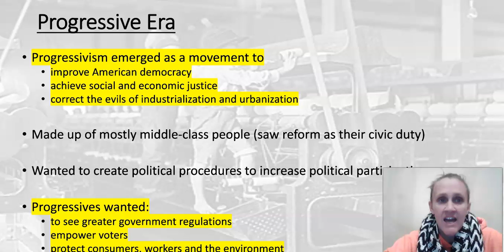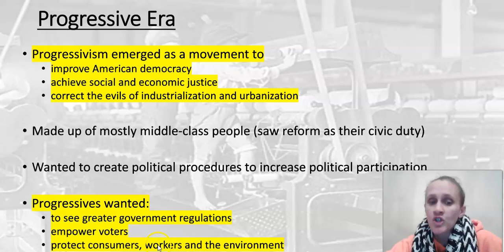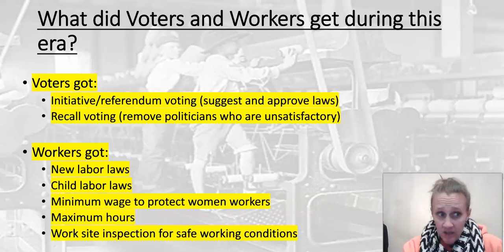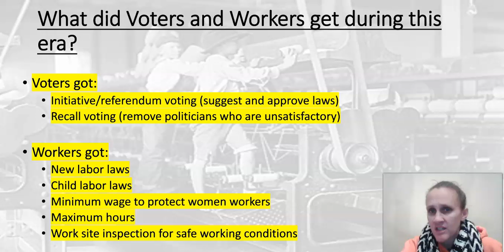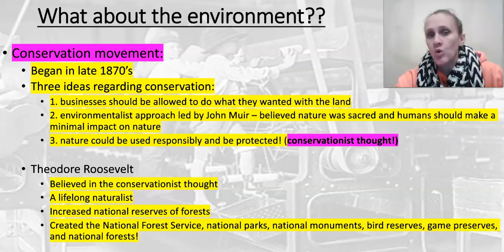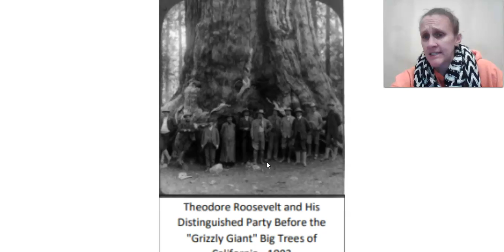SSUSH13d progressive legislation